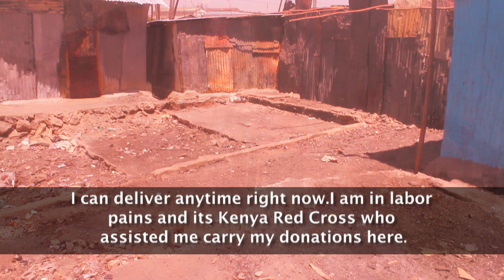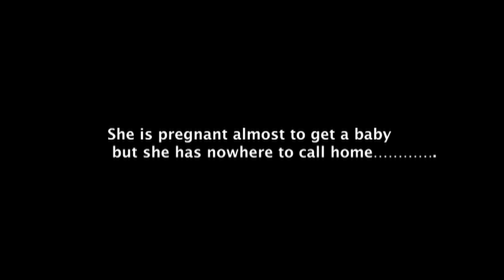Voice of a pregnant Mother - 30th January 2014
Pamela who is pregnant lost everything in recent Mukuru Slum fire and has been living in the cold despited her pregnancy.Kenya Red Cross today Assisted her recover back to live as she walked  through what she used to call home.

As others continue to reconstruct their house, she weeps painfully appreciating the KRCS for donating to her 2blankets, 2bar soaps, 2 nets 2 water bottles and Kitchen appliances.

She says that her baby would be a humanitarian Volunteer just like the Kenya Red Cross assisted her.